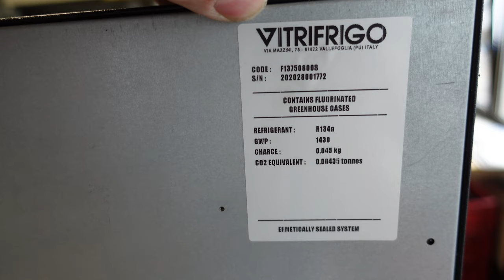Kühlschrank geht Baden, Lecksuche Kältemittelverlust kühlt nicht Vitrifrigo C85i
die endlose Geschichte eines Kühlschranks der Baden geht und nie richtig Kühlt

► Shop Schweiz:

► SHOP DEUTSCHLAND:

► KATALOGE:
Boot und Caravan Kühlgeräte 12 Volt  24 Volt